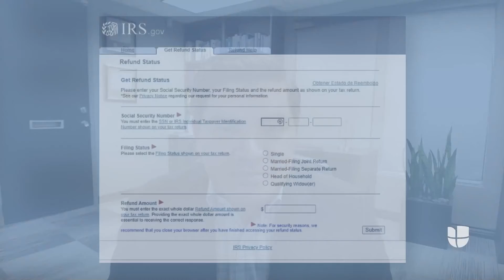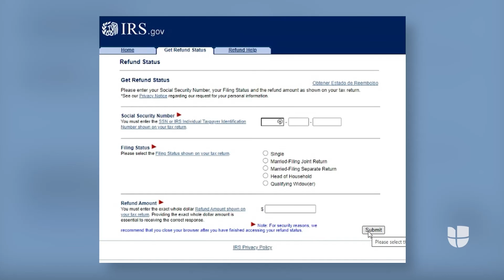Estudiante hispana puede perder su beca porque necesitan prueba de que los padres hacen impuestos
Hispana gana beca de prestigiosa universidad en California, pero por un atraso del IRS pudiera perderla

Diana Cervantes, hija de padres indocumentados, no lo podía creer cuando fue aceptada a la Universidad del Sur de California (USC) con una beca completa, pero ahora teme que su logro se podría desvanecer por una demora con la declaración de impuestos al IRS.